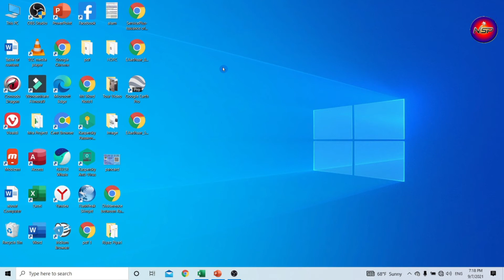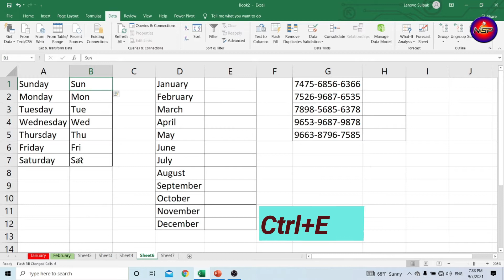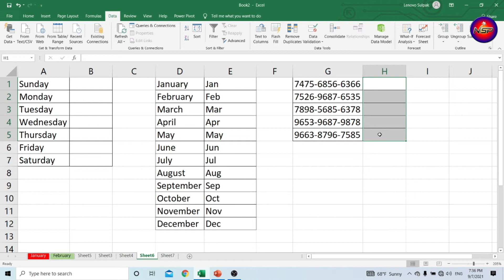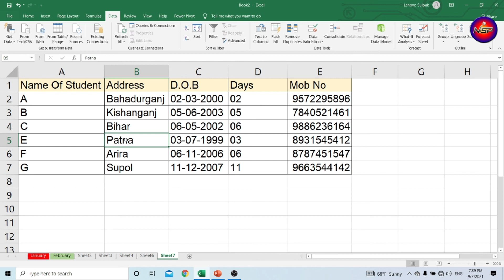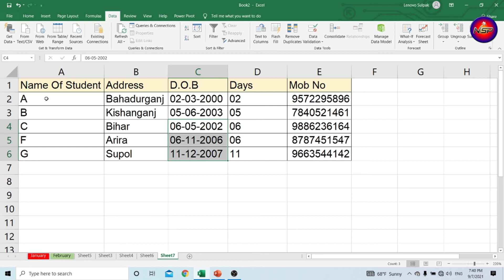Flash fill in Excel || How to use Flash Fill in Excel || Flash Fill & Duplicate in Ms Excel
दोस्तों इस वीडियो मे मैंने आपलोगो को माइक्रोसॉफ्ट एक्सेल मे Flash Fill & Duplicate  Option  के बारे मैं  बताया है | ताकि आपलोग आसानी से माइक्रोसॉफ्ट एक्सेल मे Flash Fill & Duplicate  Option  सिख सकें | मैं आसा करता हूँ  आपलोगो को मेरा यह वीडियो जरूर पसनद आया होगा | अगर आपलोगों को मेरा यह  वीडियो पसंद  आये  तो वीडियो को लाइक  करें  एवं  चैनल  को सब्सक्राइब करना न  भूलें  |

Friends, in this video I have told you. How to use Flash Fill & Duplicate  Option  in Microsoft Excel. So that you can easily learn this option in Microsoft Excel . I hope you must have liked this video of mine.
Queries Solved
Flash fill in Excel
How to use Flash Fill in Excel
Flash Fill & Duplicate in Ms Excel
Microsoft Excel tutorials
Excel flash fill dates
Excel flash fill not working
Flash Fill shortcut excel
Microsoft Excel
Microsoft Excel 2019
Microsoft Office Home & Student 2019
NSP Solution

We do not provide Technical support over Phone & Email